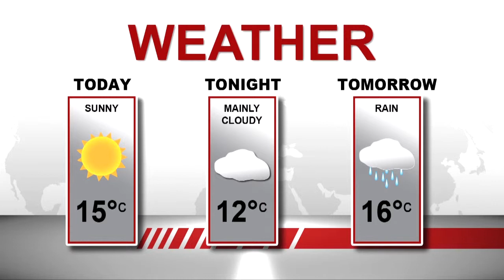MediaPlex Live @ 1 October 30, 2013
Live News Update at 1 pm daily on TV Cogeco Windsor.
Produced by: Marc Tessier and Chris Mailoux
Hosted by: Chris Mailloux